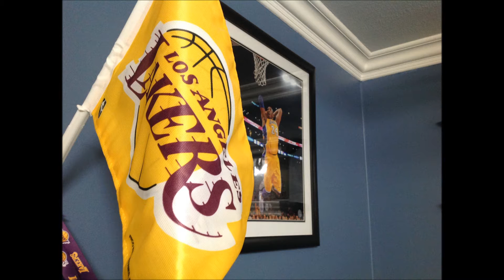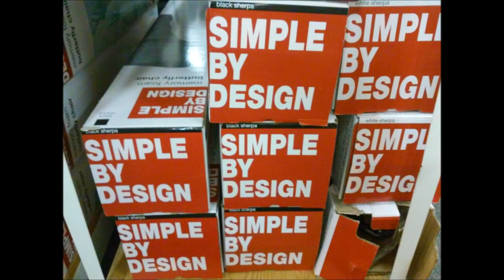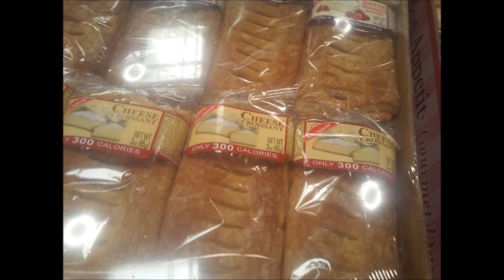My Photo of the Day: July 2016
Watch My Photo of the Day for the month of July 2016! Each picture is taken once a day that is significant or just plain boring or random. The pictures that I have taken during the month is composed into a slideshow with music in the background. This months music selection is "Dance. Don't Delay" by Twin Musicom! Comment on what you want to know more from the pictures I taken.